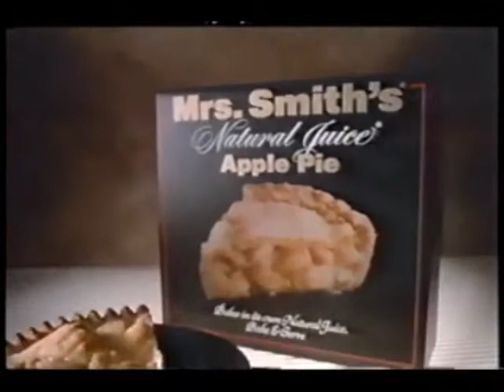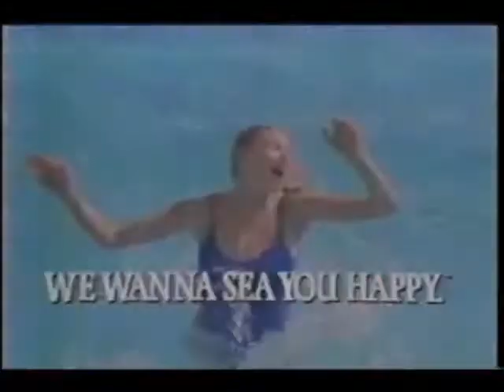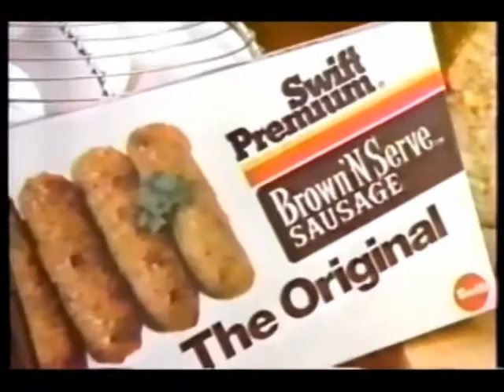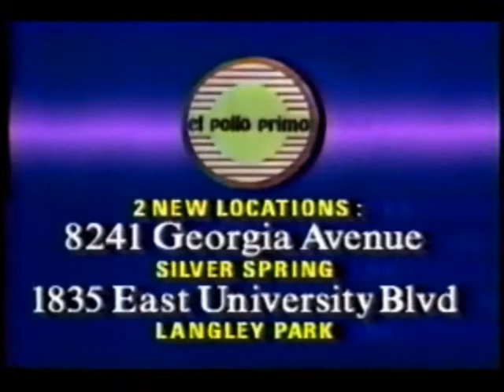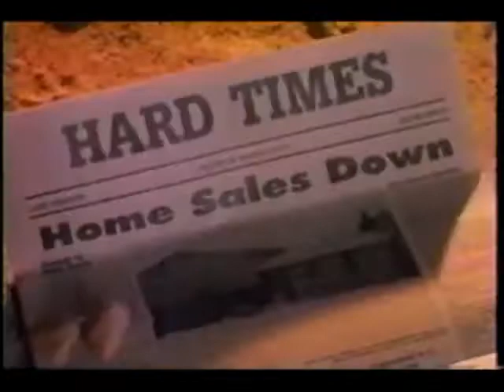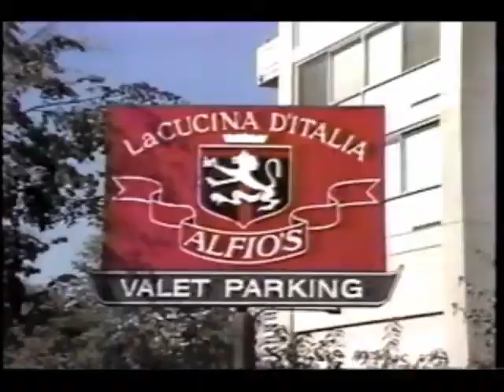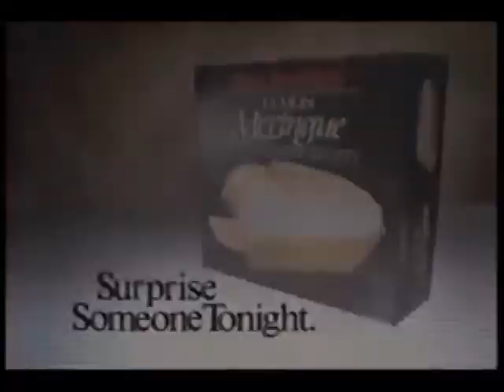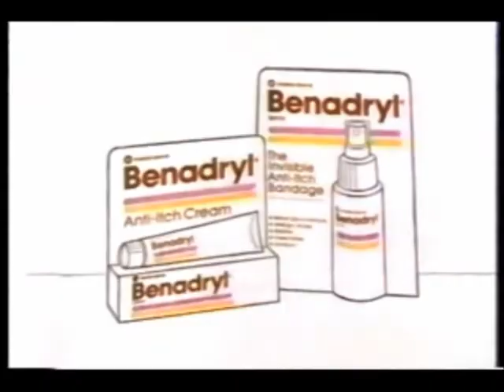May 16, 1988 commercials (Vol. 2)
Taken from the WDCA Eight O'Clock Theatre presentation of Annie Hall.

1. All In The Family syndicated promo
2. WDCA Eight O'Clock Theatre intro: Annie Hall
3. WDCA Eight O'Clock Theatre commercial bumper
5. Mrs. Smith's Natural Juice Apple Pie
6. Manhattan Hyundai (Rockville, MD, I'd settle for "Rockville Centre" instead of you know what)
7. Win, Lose or Draw board game
8. WDCA Eight O'Clock Theatre mid-commercial bumper
9. Oldsmobile Cutlass Calais
10. Greyhound
11. Long John Silver's
12. Easy TV magazine
13. WDCA Eight O'Clock Theatre commercial return bumper
14. V8 vegetable juice
15. Meineke
16. Gilette Soft & Dri
17. Swift Premium Brown 'N Serve sausage
18. Crestar
19. El Pollo Primo
20. Centrum
21. Deer Park
22. (same as #1)
23. MLB: Baltimore Orioles vs. California Angels promo
24. Coors Light
25. Re/Max
26. Lawn-Boy
27. Piedmont Airlines
28. Volkswagen
29. Clusters cereal
30. WMZQ 98.7 FM/1390 AM country music
31. Alfio's (Chevy Chase, MD)
32. Hebrew National Beef Franks
33. Greg Luzinski for Miller Lite
34. Slpo
35. First Response
36. Cheers syndicated promo
37. (same as #5)
38. Busch Gardens Williamsburg, VA
39. Virginia is for Lovers
40. Roy Rogers
41. (same as #20)
42. 7-Eleven
43. Listermint
44. Benadryl
45. Chevron
46. Circuit City